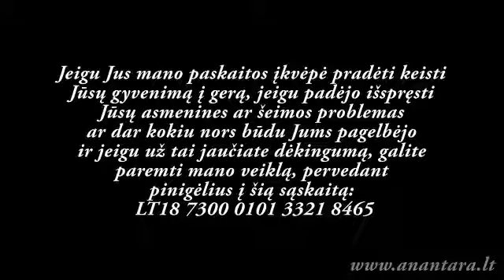Anantara Das - Bhagavat gita, pratarmė (Indija)